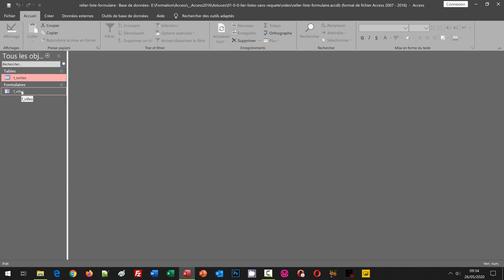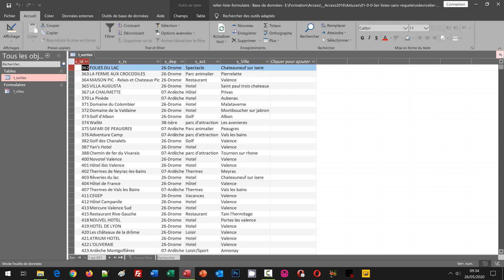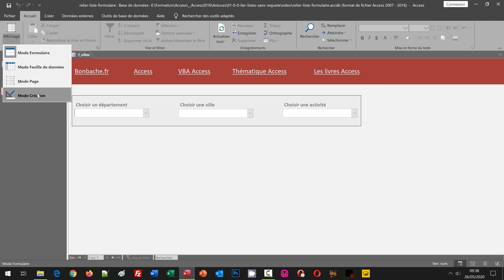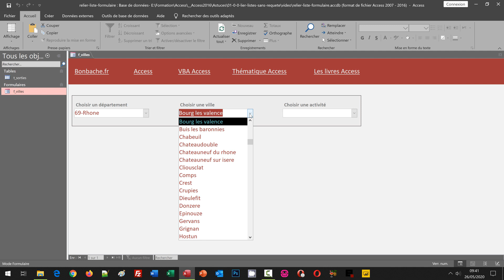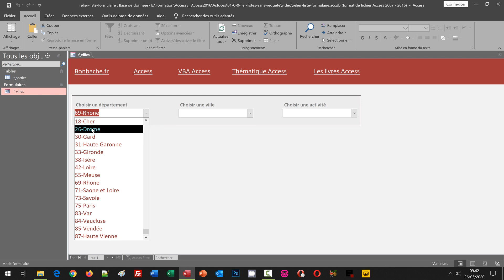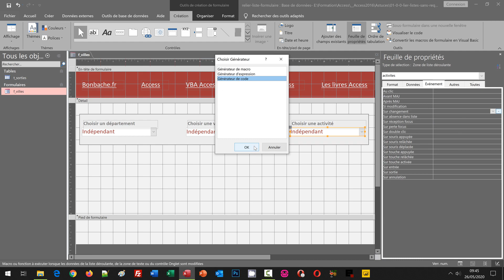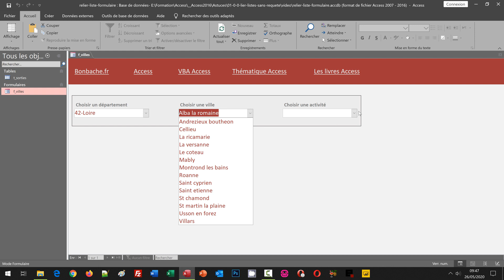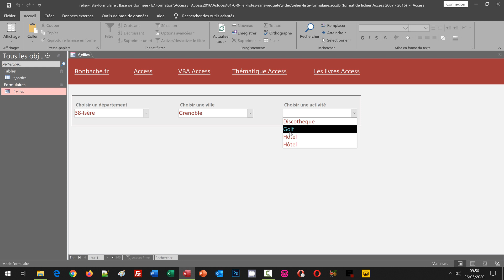Listes déroulantes dépendantes en cascade avec Access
Astuce Access pour relier facilement plusieurs listes déroulantes sur un formulaire afin d'affiner les propositions en fonction des choix émis avant. Nous travaillons à partir d'une table recensant des activités de sorties. Nous souhaitons permettre à l'utilisateur d'extraire ces idées en émettant un choix sur le département, un autre sur une ville de ce département et un dernier sur le type d'activité existant pour les deux choix précédents. Pour cela, nous exploitons la propriété Contenu de chacune de ces listes déroulantes. Dans la première, la clause Distinct permet de charger les départements uniques. Sur la deuxième, une clause Where isole les villes en fonction du département choisi en amont. Enfin pour la dernière, c'est une clause Where avec une double condition qui filtre uniquement les activités correspondant aux deux choix réalisés avant.